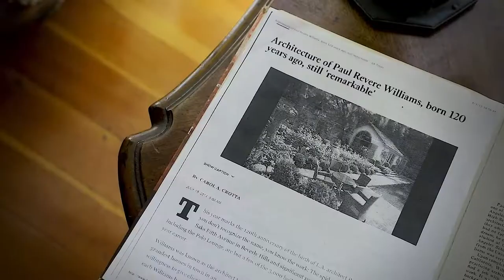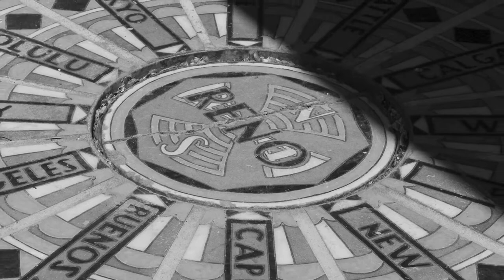An Iconic Architect | Paul Revere Williams - ARTEFFECTS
Discover the homes and buildings throughout Nevada designed by famed architect Paul Revere Williams, and explore the photographers of artist Janna Ireland who celebrates his work in a new series curated by the Nevada Museum of Art.

This ARTEFFECTS segment originally aired on July 24, 2022 and is the recipient of a 2023 Communicator Award of Distinction and a 2023 Bronze Telly Award.

Chapters
00:00 – Intro
00:10 – Who is Paul Revere Williams?
01:17 – Biography
02:01 – Janna Ireland
03:37 – Garvey Residence
04:55 – Herman Residence
06:15 – El Reno Apartments
07:22 – Lear Theater
08:00 – Central Nevada
08:37 – Las Vegas
09:12 – La Concha Motel
09:50 – Berkley Square
10:31 – Guardian Angel Cathedral
11:37 – The Exhibit
12:41 – Ending